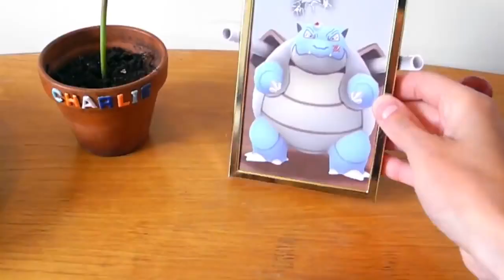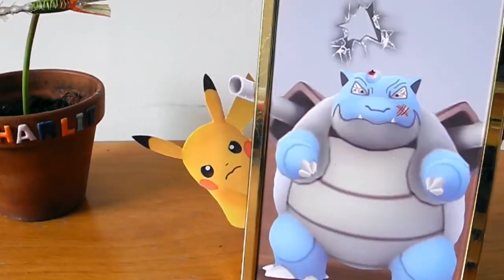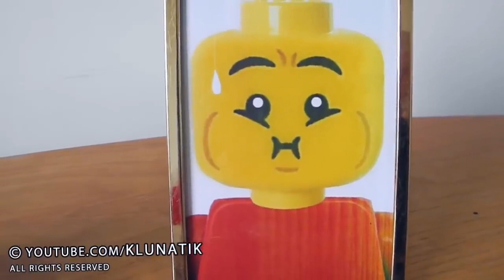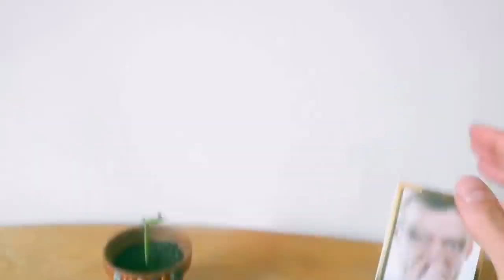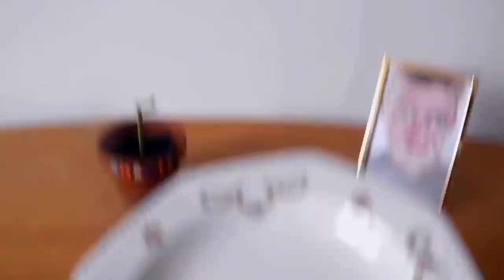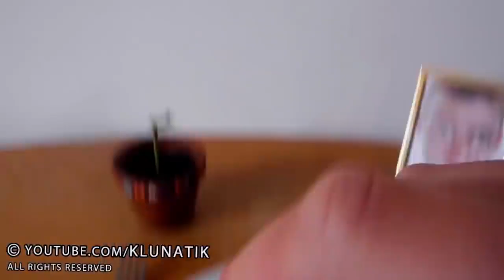EATING GAMING FOOD! HAHA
EATING AND DRINKING EVERYTHING FROM MINECRAFT & FORTNITE!
Eating GAMING FOOD ITEMS from Minecraft